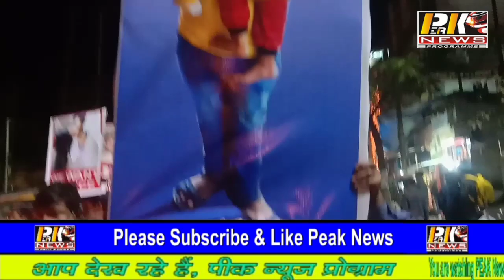तिनसुकिया होटल सफायर के समक्ष हत्याकांड के मृतक सुनील मंडल हेतु इंसाफ की मांग में कैंडल मार्च।